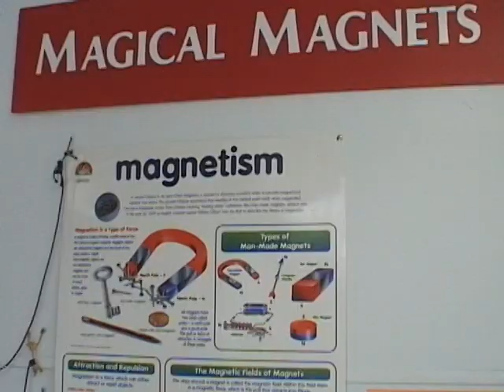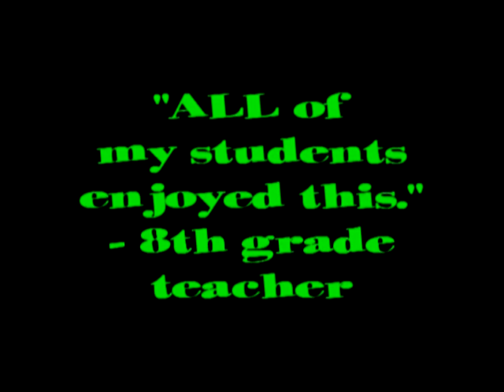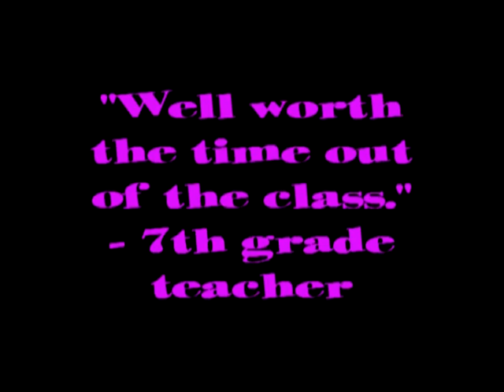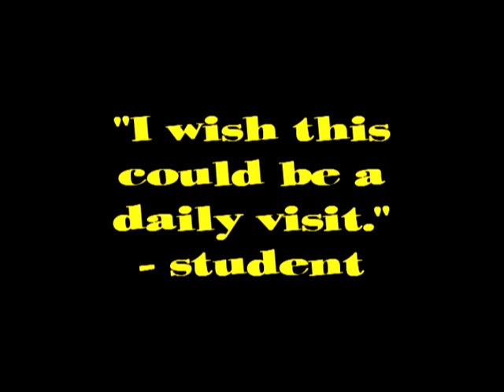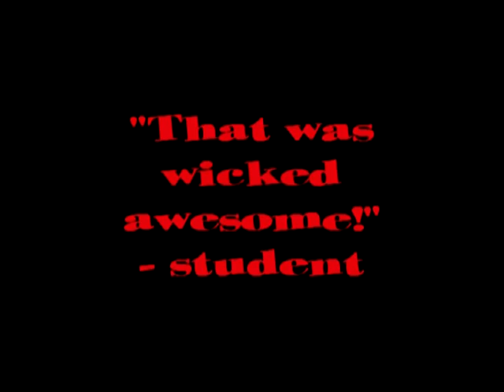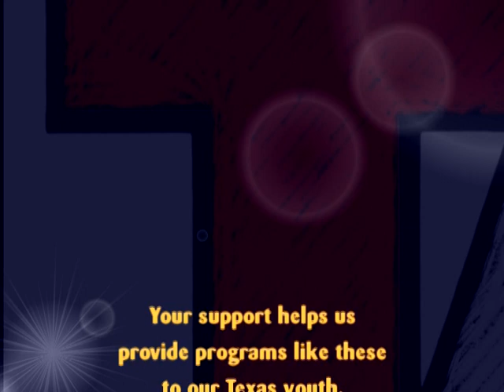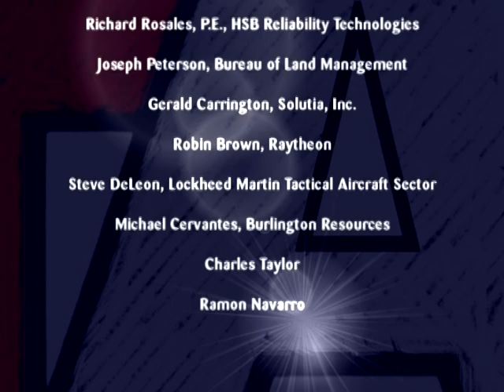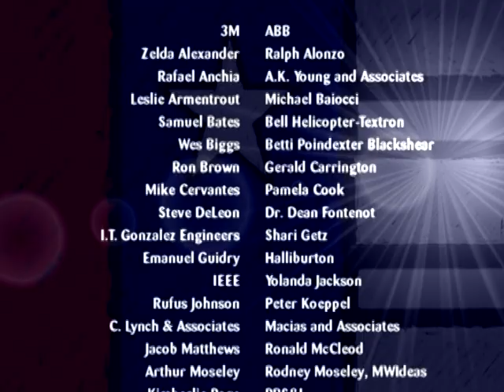Traiblazer: 2004 Informational Video